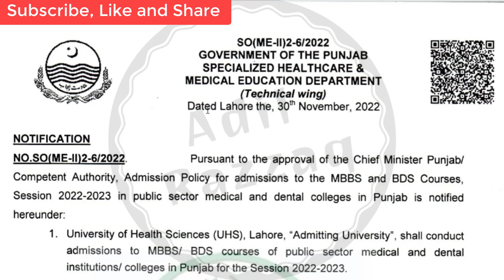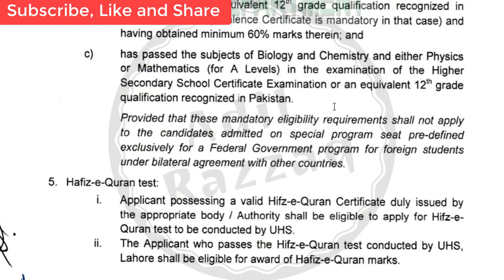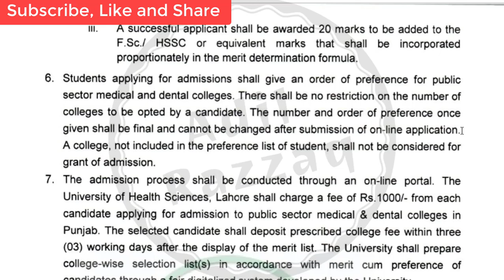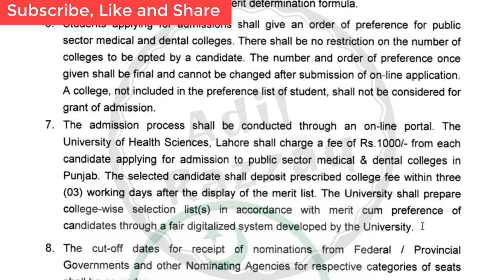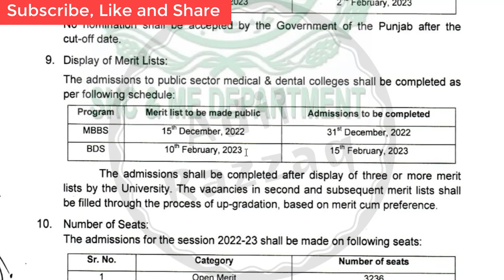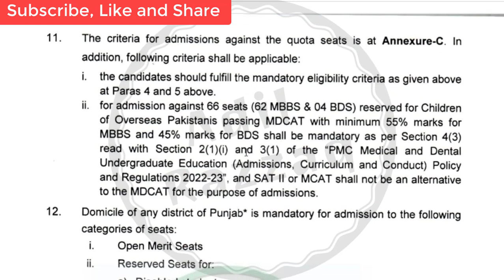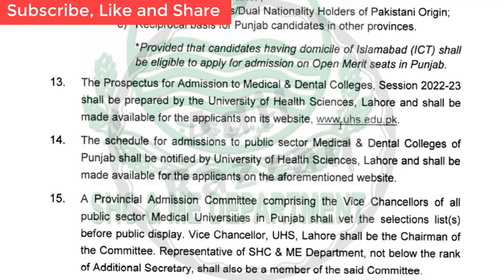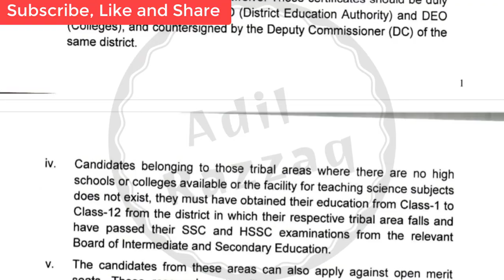UHS MDCAT Admission Policy 2022-2023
Admission Policy For MDCAT 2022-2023
THIS VIDEO LECTURE WILL HELP THE STUDENTS WHO ARE PREPARING FOR MDCAT 2022.
Link of Study Notes:
*FSc Physics Part-1 Important Links
Plz Share these Links to Your Fellows for Effective Preparation of Board Examination 2022.*

10 Year Past Papers Most Important Numericals

Playlist For Chapter Wise Solved MCQS Practice

Entry Test Level Solved MCQs Series

FSc Physics Part-2 Important Links for Guidance

Kindly Share These Useful Links to Student of FSc Part-2 For their Better Result and Effective Preparation for Board Examination

FSc Part-2 Guess Papers 2022

PHYSICS MCQS DISCUSSED WITH SOLUTIONS
CHAPTER 09 PHYSICAL OPTICS
Thanks to all Followers and New Viewers from the Core of my Heart. Physics will be Your Favorite subject onward. For understanding conceptual Physics please watch the Lecturer with full concentration and make your Study Notes. Thanks
Dear viewers Am Adil Razzaq, Entrance Exam Expert with 8 year Experience.
This  Video lecture is helpful for the Students preparing to appearing in Army Medical College.
This video Lecture will help you to understand the selection Criteria for Army Medical College.
The Name of My Facebook Page is same as YouTube Channel (Adil Razzaq.Physics), You Can download Study relevant Material from here as well as discuss your problems related to Physics.
Mdcat 2022 latest news
Mdcat merit
Merit list
latest news about mdcat 2022
mdcat 2022 result date
mdcat 2022 schedule
mdcat merit 2022
mdcat merit calculator
mdcat merit list 2022
pmc latest notification
pu merit list 2022
mdcat 2022 last news